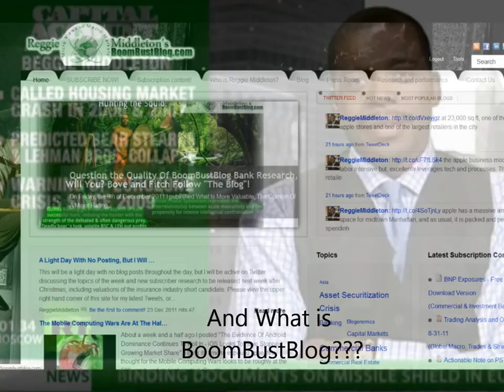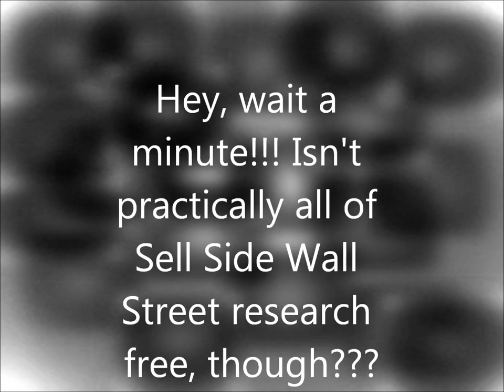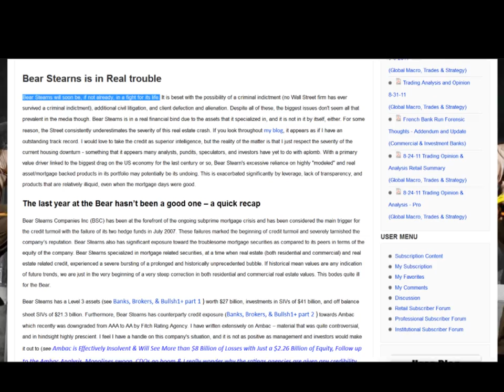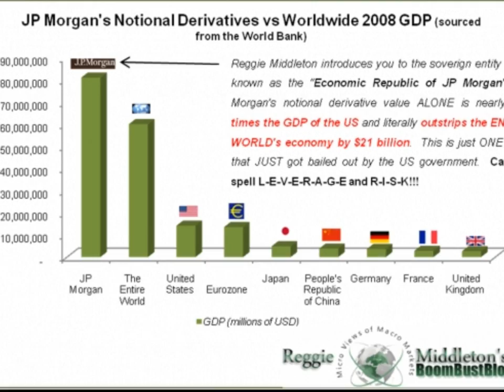Reggie Middleton Delves Deeper Into Wall Street Brokerage & Investment Banking Business Model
Reggie Middleton answers the question: "Why hasn't anyone became wealthy trading Wall Street investment advice?" We believe Reggie Middleton and his team at the BoomBust bests ALL of Wall Street's sell side research.

Since the inception of his BoomBustBlog, he has established an outstanding track record, including but not limited to, the fall of.

The housing market crash in the spring of 2006 and publicly in September of 2007
The collapse of Bear Stearns in January 2008 (2 months before Bear Stearns fell, while trading in the $100s and still had buy ratings and investment grade AA or better from the ratings agencies).
The warning of Lehman Brothers before anyone had a clue!!! (February through May 2008).
The fall of commercial real estate in general (September of 2007) and the collapse of General Growth Properties [nation's 2nd largest mall owner] in particular (November 2007).
The collapse of state and municipal finances, with California in particular (May 2008).
The collapse of the regional banks (32 of them, actually) in May 2008 as well as the fall of Countrywide and Washington Mutual
The collapse of the monoline insurers, Ambac and MBIA in late 2007 & 2008.
The overvaluation of Goldman Sachs from June 2008 to present)
The ENTIRE Pan-European Sovereign Debt Crisis (potentially soon to be the Global Sovereign Debt Crisis) starting in January of 2009 and explicit detail as of January 2010: The Pan-European Sovereign Debt Crisis
Ireland austerity and the disguised sink hole of debt and non-performing assets that is the Irish banking system.
The mobile computing paradigm shift, May 2010.